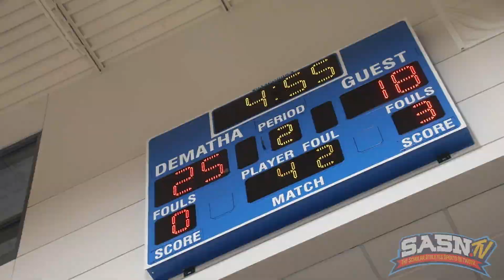DMV Hoop Session Paul VI Panthers Vs Sidwell Friends Quakers Game Highlights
The Scholar Athletes Sports Network SASN.TV Presents the DMV Hoop Session Show featuring The Best High School Basketball in the DC, Maryland and Virginia.  This episode of DMV Hoop Session features game highlights at The Sidwell Friends Quakers vs the Paul VI Panthers Boys Varsity High School Basketball game at Dematha HS in Maryland for the Hoop Fest Tournament.